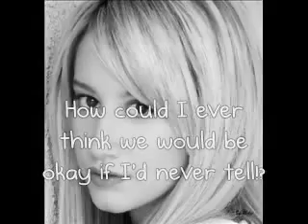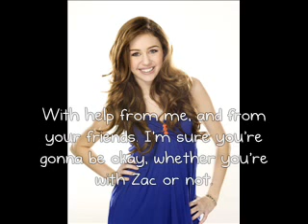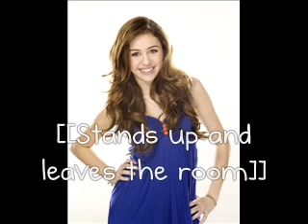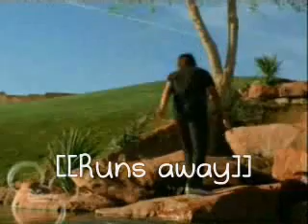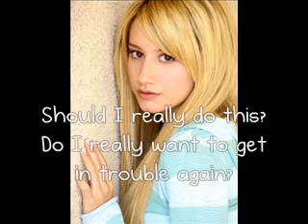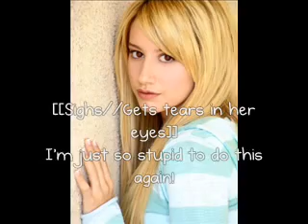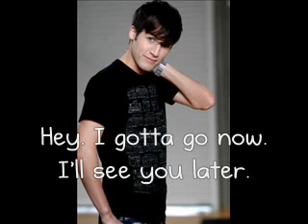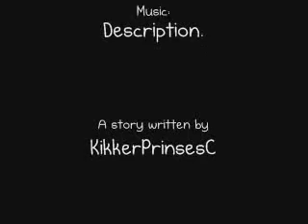What happens with love. #2.18. Fragments.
Sorry if I made some mistakes!

We're at episode 18 already! Only 5 ep's left and Season 2 of WHWL is finished! Don't worry, my new story will be online very soon!

This is personally one of my fave ep's. And I worked quite hard for this one, at least, it took me longer to make it than usual.

Oh, besides: I totally forgot to say the previous episode was the last one with Jesse in it. I decided to get him out of the story 'cause else it would've gotten too many characters.

Untouched -The Veronicas [Intro]
Listen to your heart (Instrumental) -DHT
Unbeautiful -Lesley Roy
Chasing Cars -Snowpatrol
Forget me not -Lucie Silvas